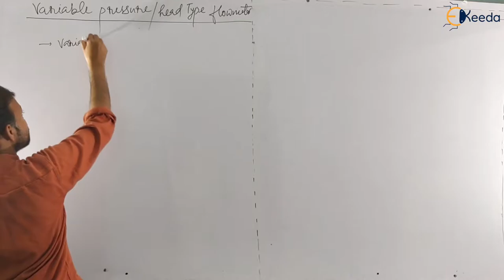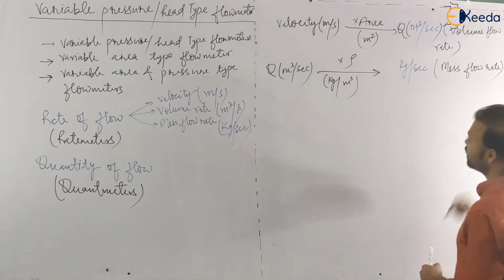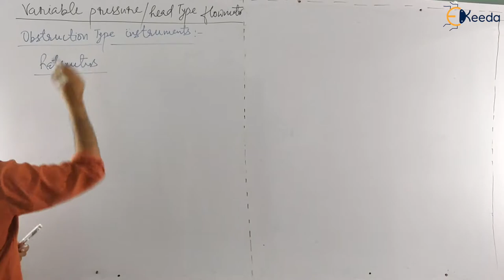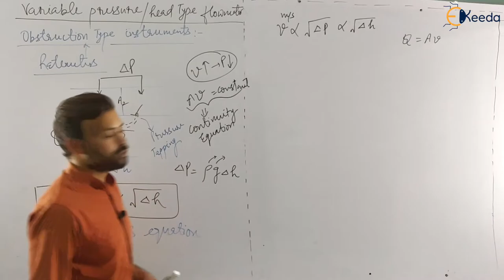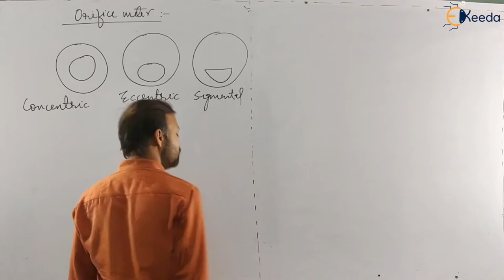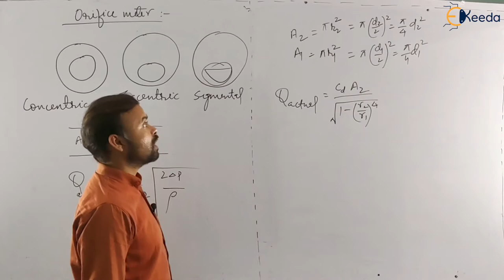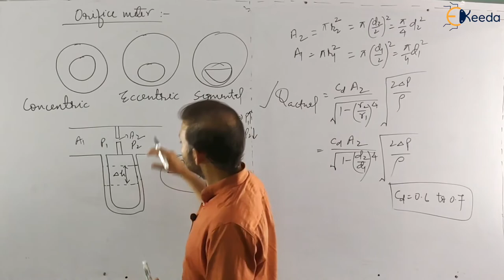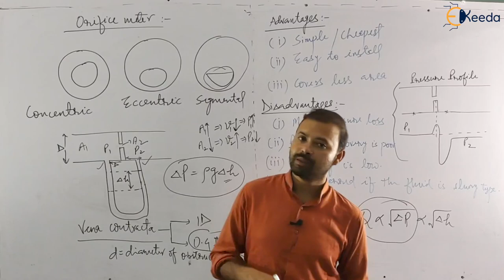Head Type Flow Meters - Part 1 - Introduction to Flow Measurement - Transducer -2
Subject - Transducer -2

Video Name - Head Type Flow Meters - Part 1

Chapter - Introduction to Flow Measurement

Faculty - Prof. Satyawan Mishra

Happy Learning